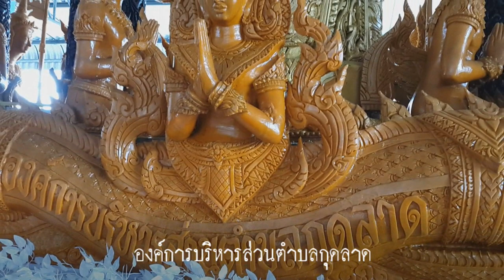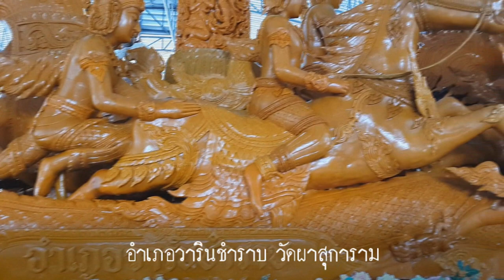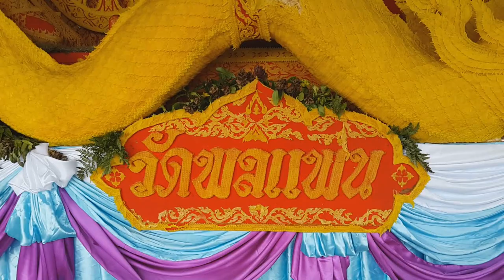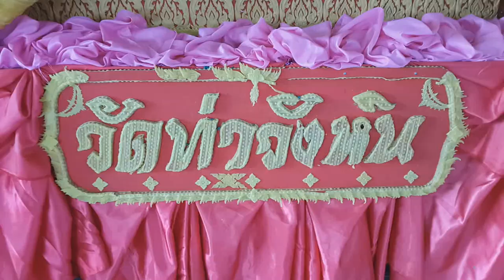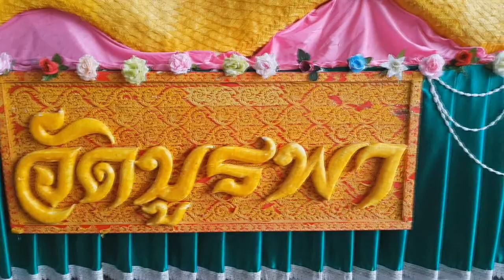เทียนอุบลฯ ยลได้ตลอดเดือน ณ วิทยาลัยเทคนิคอุบลราชธานี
Candle Festival 2017 at Ubon Ratchathani Technical College.
13 - 30 July 2017

ระหว่างวันที่ 13 - 30 กรกฏาคม 2560 ณ วิทยาลัยเทคนิคอุบลฯ
เวลา 09:00 - 20:00 น. และวันศุกร์ - เสาร์ เวลา 15:00 - 20:00 น.
มีตลาดแลงจำหน่ายสินค้า มีอาหารจำหน่ายด้วย